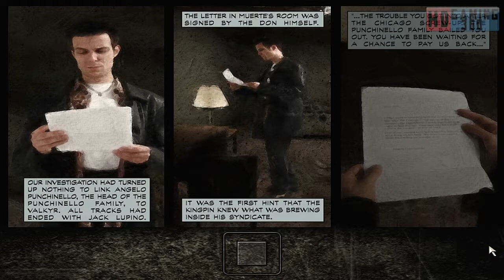Max Payne PC Walkthrough Part 8